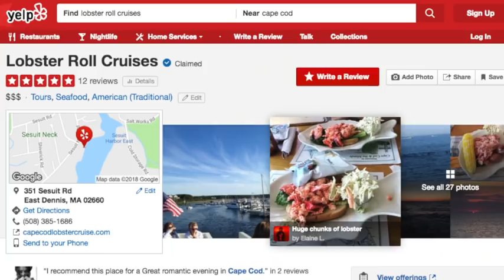YARNGASM: Special Episode - Super Summer AMA!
// SHOW NOTES

SOCIAL

// KNITTING PATTERNS MENTIONED

// FAVORITE TAROT DECKS

The Wild Unknown

Tarot Mucha

Dame Darcy Mermaid Tarot

// BLOCKING MATTS

// FAVORITE BROOKLYN YARN SHOPS

Woolyn
Woolyn.com

String Thing Studio
StringThingStudio.com

// THINGS TO DO WHEN VISITING NYC

Walk along the High LineWalk across the Brooklyn Bridge
Central Park
Metropolitain Museum
NY Waterway Ferry

// FAVORITE SEWING PATTERNS

// CAPE COD YARN SHOPS

// CAPE COD RESTAURANTS

Brax Landing

Sesuit Harbor

Lobster Roll Cruises

// SOME BANDS FROM DENNIS’ PANDORA STATION (MUSIC)

Future Islands
Arcade Fire
The Flaming Lips
Tame Impala

We also listen to the Lithium station on Sirius Radio (when available)

// FAVORITE BOOKS

A Court of Thorns and Roses (Series) by Sarah J. Maas

// WHERE I GET MY PODCAST MUSIC: AudioJungle.com

Ravelry: Voolenvine

*** Please no social network PM/DMs - I won't see them!!***

PODCASTING EQUIPMENT:

• Camera: Canon G7 X 9546B001 PowerShot Digital Camera

• Lighting: Photography Photo Portrait Studio 600W Day Light Umbrella Continuous Lighting Kit by LimoStudio